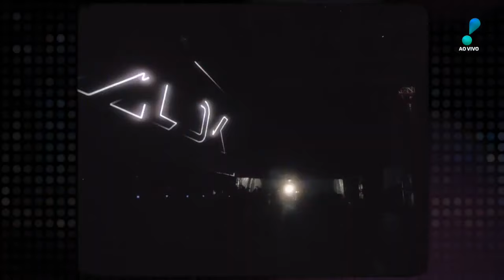Alok: “Não estou preocupado em ser o maior DJ do planeta”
Em entrevista para o jornalista Leo Dias, Alok disse: “Não estou preocupado em ser o maior DJ do planeta”.

O DJ ainda falou sobre o período em que teve depressão: "Eu tinha medo da morte, ficava me perguntando muito. Quando tive aquilo que a gente fala que é sucesso, percebi que queria entender o por que eu estava aqui."